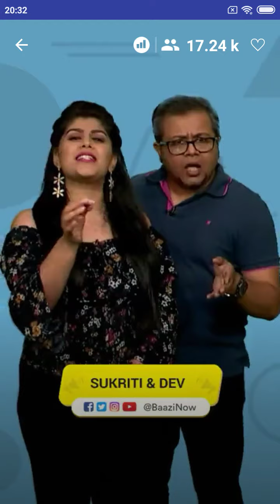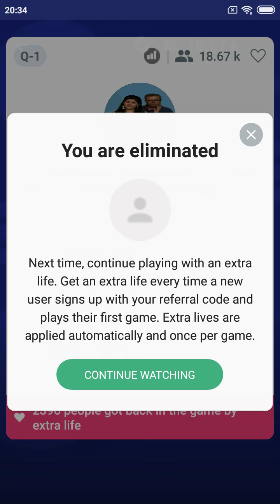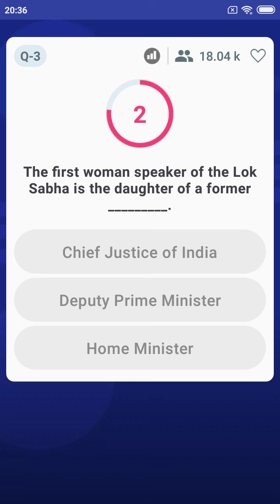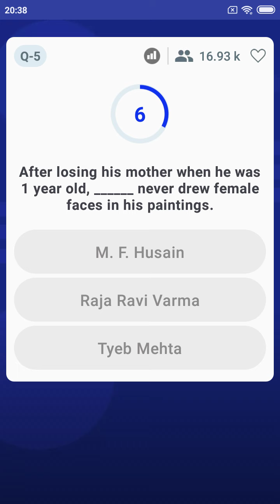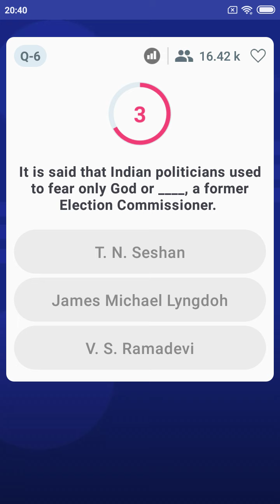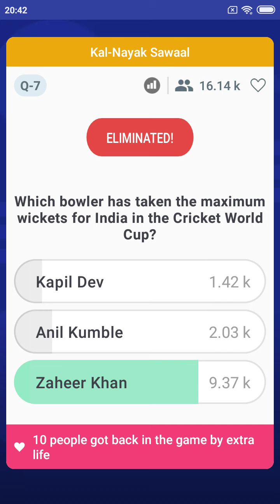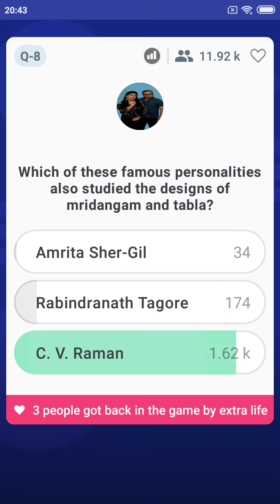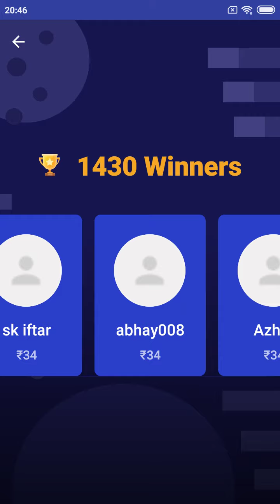Live Quiz Game Show – BrainBaazi | 18th May'19 | 8:30 PM